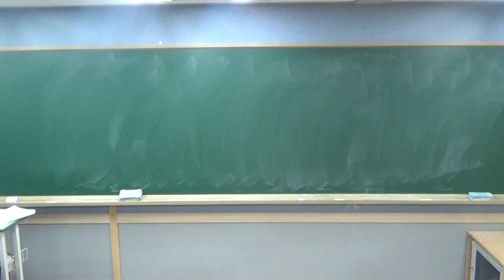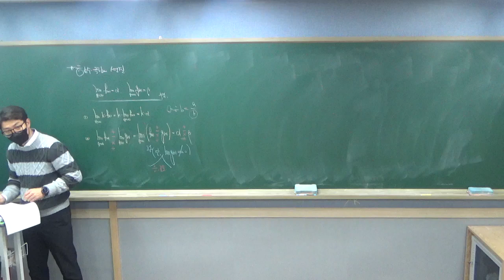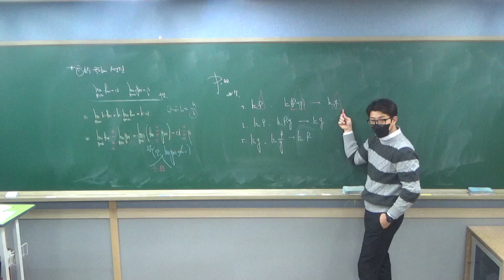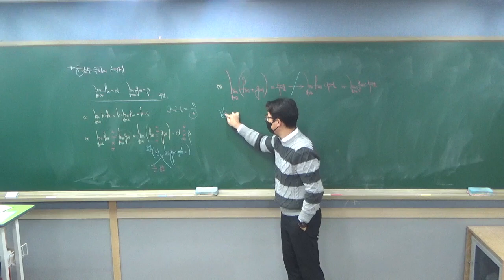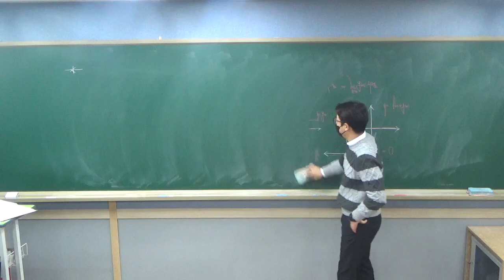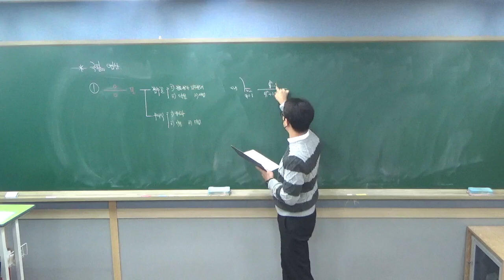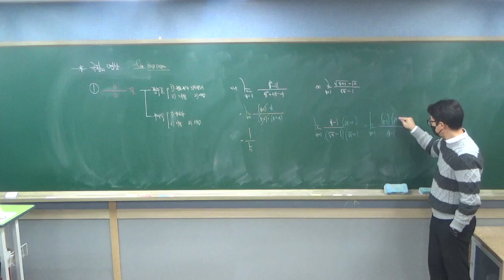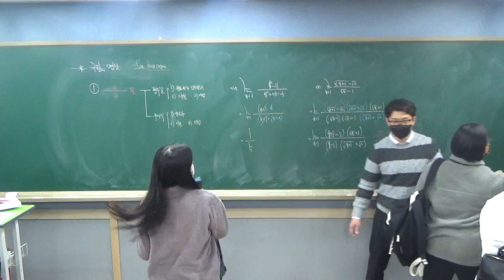수학2 0104 01 함수의 극한 04